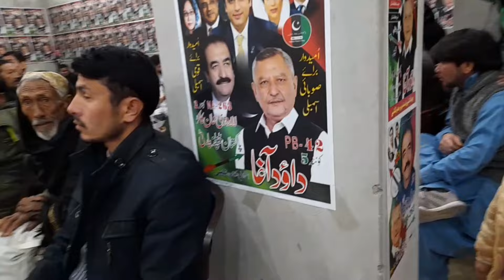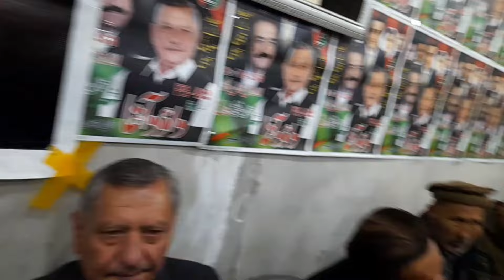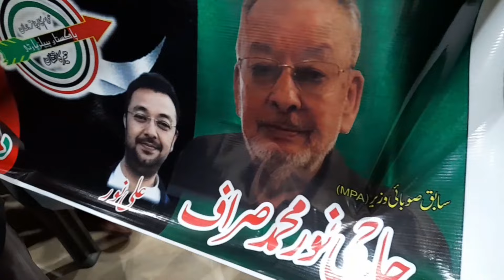ریلی زیر اہتمام پاکستان پیپلز پارٹی علمدار یونٹ